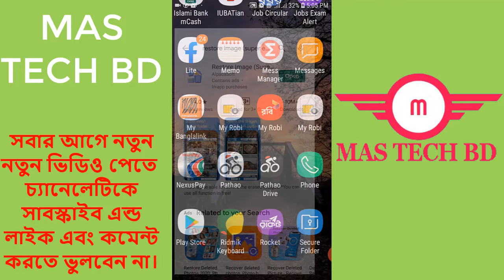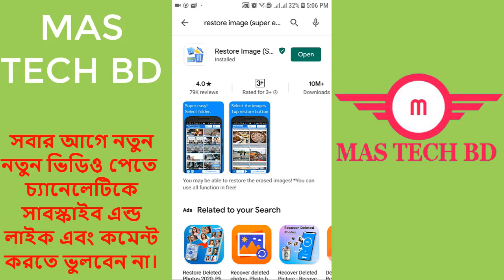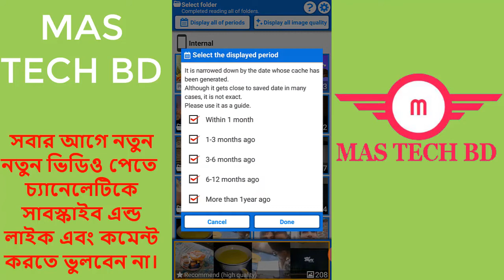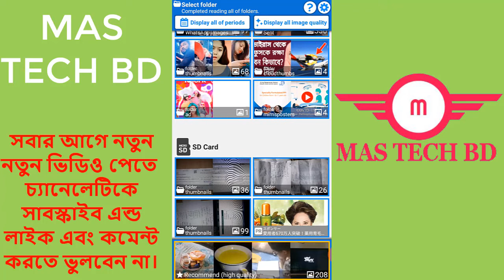কিভাবে ২/৩ বছর আগের ডিলেট যাওয়া ছবি ফিরিয়ে আনুন ||How to Recovery in Android photo || MAS TECH BD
আসসালামু আলাইকুম ওয়া রহমাতুল্লাহি ওয়া বারাকাতুহ। আমরা আপনাদের মোবাইল ফোনের যে কোন সমস্যা ও এন্ড্রয়েড বিষয় পরামর্শ দিয়ে থাকি। আমাদের সাথে থাকুন, আর অজানা বিষয় জানতে আমাদের চ্যানেলে লাইক কমেন্স শেয়ার এন্ড সাবক্রাইব করে পাশে থাকুন, আশা করি সমাধান পেয়ে যাবেন তাই  সব সময় আমাদের সাথেই থাকুন ।

So please Share Your Friends circle
If any problem Then you will contract with my Facebook ID
How to Remove Viruses using cmd | Delete all Virus from your PC without Antivirus | Easiest Way 2020
How to invite all friends to facebook page-Group in one click Facebook page-Group Tips tricks 2020
Islami Bank to Islami Bank fund transfer 2020 ||Tips and Tricks bangla Tutorial|| MAS TECH BD||
How To Get Call History Details Of 2 Tips Bangla||Tips and tricks Bangla Tutorial||MAS TECH BD||
ফোন কখনোই হ্যাং,স্লো হবে না | Phone Hang, Slow, Lag, Battery Problem Solve In Bangla |MAS TECH BD|